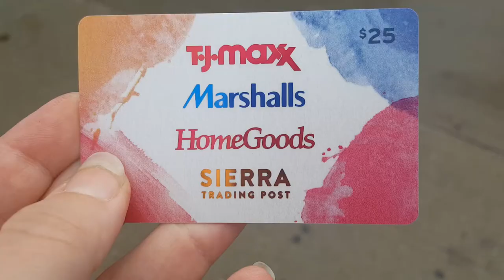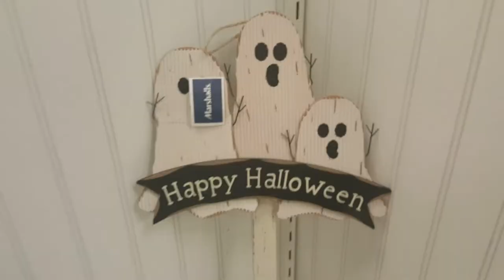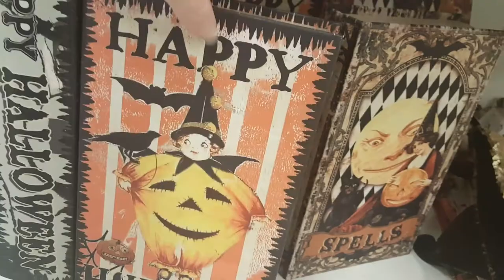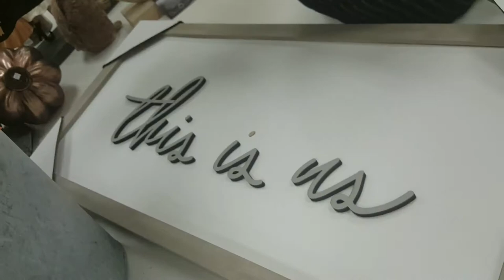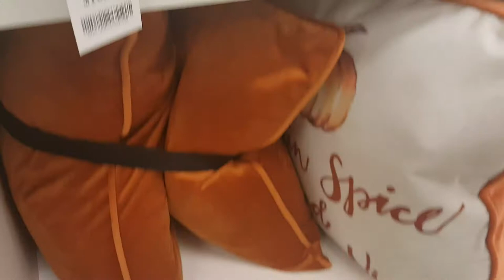Ep. 142 - HALLOWEEN AT MARSHALLS (Come With Me)!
I have a $25 gift card to spend at one of the MarMaxx stores. My follow up video will have my humble haul!

To participate in my latest [two winner boy/girl toy] giveaway, follow the instructions in this video;